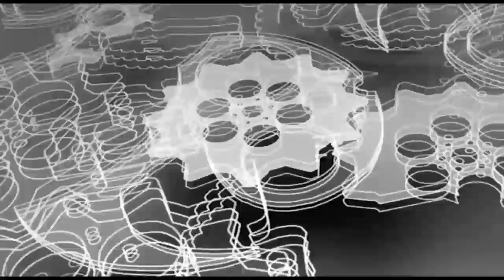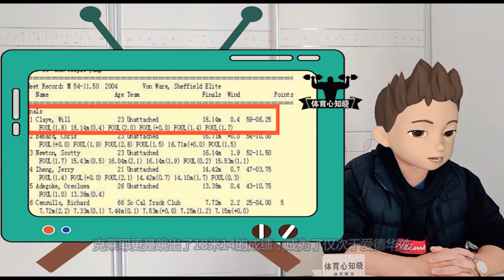仅差0.02米！对手才创世界最好成绩，结果飞人这一跳就爆发让他绝望了